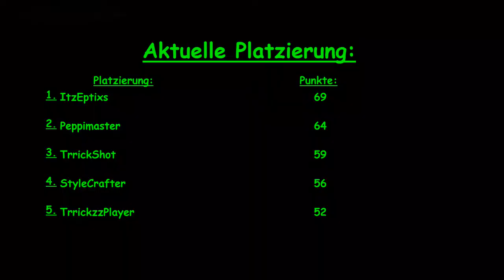Table Top Racing Season 1 #3 - Spannend!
►Mitspieler: Peppimaster, ItzEptixs
►Spiel: Table Top Racing World Tour
►Server:
    - TzM Clan-Seite: trrickzzmasters.clans.tv
►Zylop Network:
Zylop Network ist ein zuverlässiges Netzwerk welches auch kleine YouTuber unterstützt. Egal ob du Gamer oder Künstler bist kannst du von ZylopNetwork die nötige Unterstützung bekommen um mit deinem Kanal erfolgreich zu werden. ZylopNetwork kann deine Projekte sponsorn, und dies ist zu 100% kostenlos für dich.

Solltes du jetzt Interesse haben kanst du dich ) weiter informieren.

✗= Affilliate Links
Wenn ihr auf einen der Links mit dem Zeichen (✗) klickt und dort etwas kaufst oder wie bei ZylopNetwork dich dort bewirbst und angenommen wirst unterstützt du uns automatisch ohne das zusätzliche Kosten auf dich zukommen.